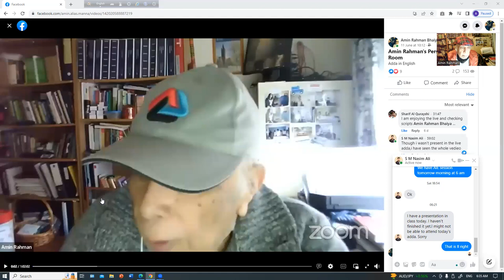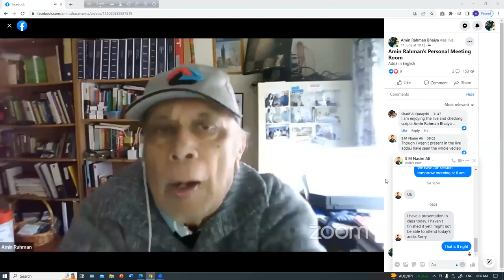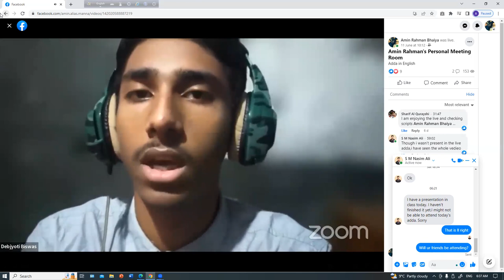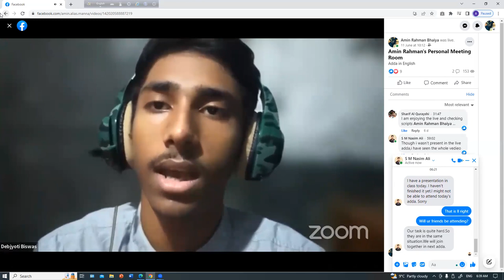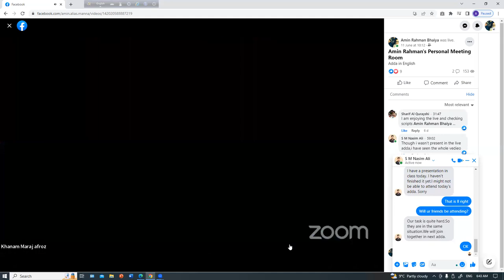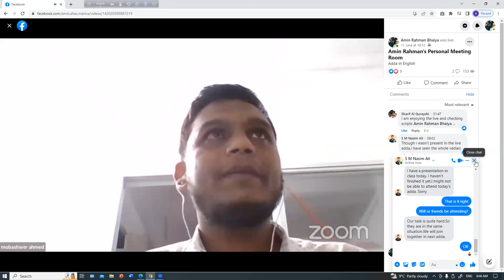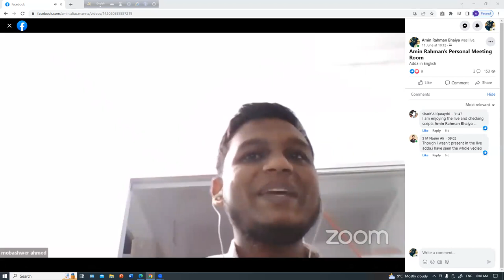Adda in English for speaking English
Four addabaaz speaking English in an Adda in English session